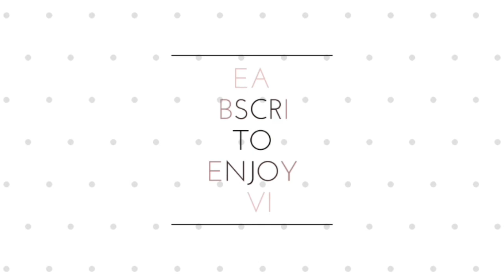How to draw a bird /coloring pages for kids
How to draw a bird/coloring pages for kids/dear viewer's , here you learn how to draw a bird And its specially draw for kids.. Your child art it easily and hope enjoy it with more fun.